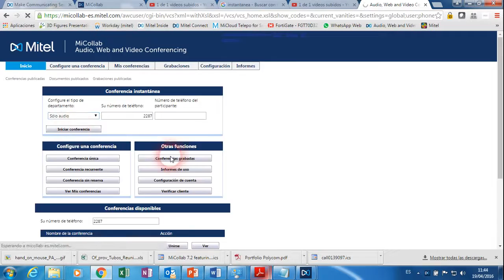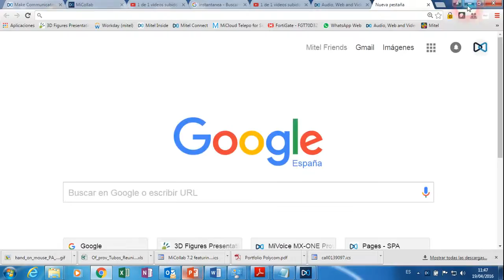MiCollab Audiconferencia Web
Descripción de cómo realizar audio conferencias, desde el portal de usuario de MiCollab.